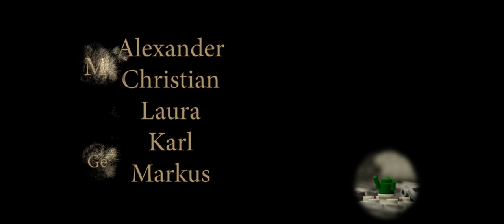The Deal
"Nihil esse tam sanctum quod non violari, nihil tam munitum quod non expugnari pecunia possit." (Cicero, In Verrem)

"Nothing is so holy that it cannot be corrupted or so strongly fortified that it cannot be stormed by money."